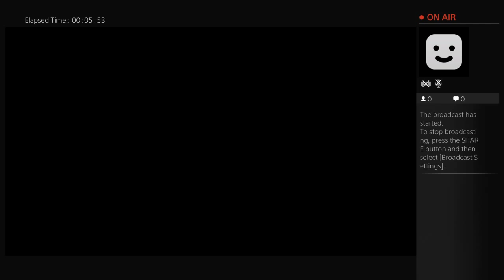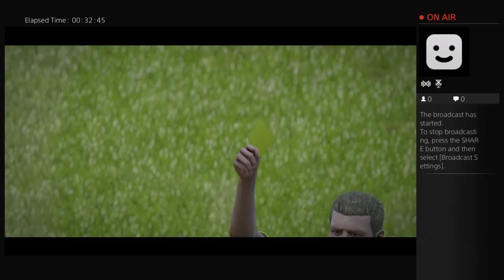mcliamster's Live PS4 Broadcast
Practicing and maybe a game